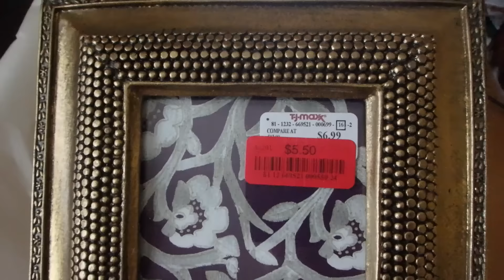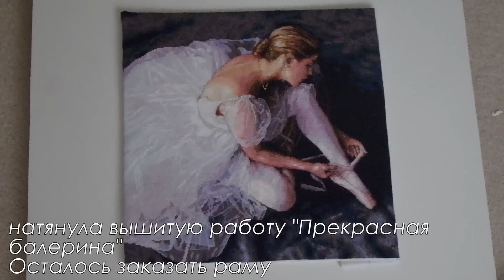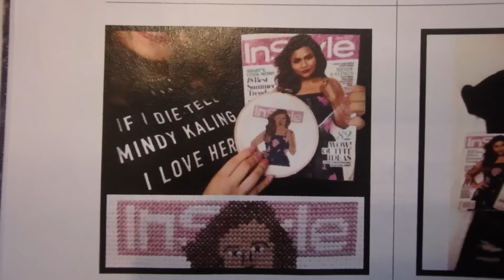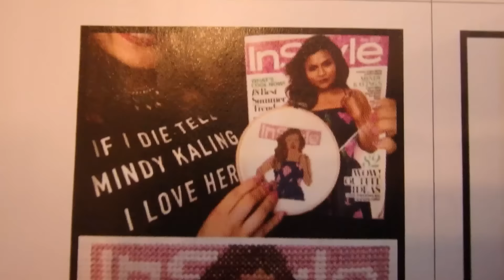ВЛОГ: оформляю работу, вышивка в журнале InStyle/ Cross stitch vlog